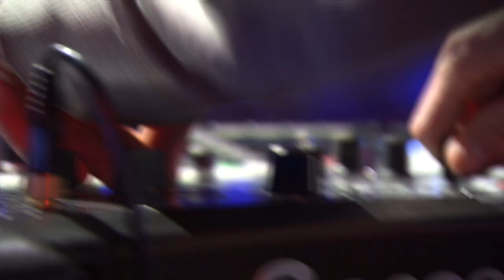Jack Rowan feat. Sam Gray - (Live) - fra Danish DeeJay Awards 2013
Danmarks største awardshow - Danish DeeJay Awards 2013

"Like" os på Facebook.com/ddja.dk og se alle billederne fra showet

- 23 Priser til Danske og Internationale DJ´s og Artister

- Mere end 40 artister live på scenen
- 10 timer fest med det bedste fra den danske klub-scene
- 2 timer TV show på TV2 Zulu